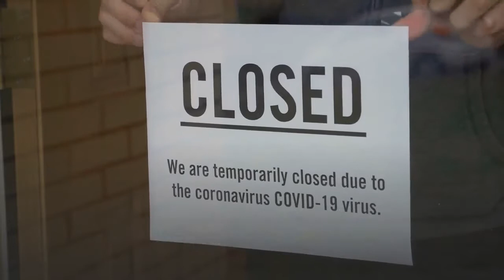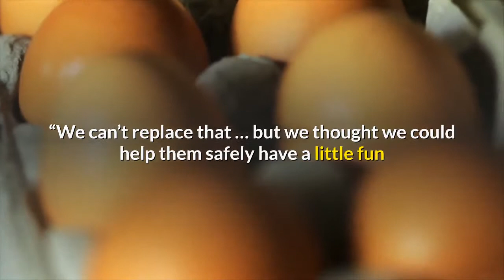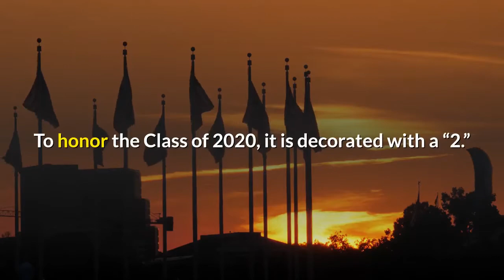Coronavirus cancellations prompt Krispy Kreme to give free doughnuts to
Get all the latest news on coronavirus and more delivered daily to your inbox. Doughnut chain Krispy Kreme is offering a free “Graduate Dozen” for high school and college seniors who are disappointed with how the coronavirus pandemic has canceled their graduation ceremonies. KRISPY KREME LAUNCHES 90-CALORIE MINI-DOUGHNUTSThe offer is only available Tuesday, May 19 – no purchase necessary. To collect their free treat, graduates need to visit a Krispy Kreme location dressed in their graduation cap and gown or a piece of attire that clearly says “Class of 2020.”As an alternative, graduates can opt to show their graduation announcement that states their name along with a matching ID or they can present their student photo ID that states senior status. CORONAVIRUS PROMPTS STARBUCKS, KRISPY KREME, JETBLUE TO DONATE TO HEALTH CARE WORKERS“We feel for all of the high school and college seniors. We wish they had that moment of walking across the stage and getting their diploma,” said Krispy Kreme’s Chief Marketing Officer Dave Skena in a company statement. “We can’t replace that … but we thought we could help them safely have a little fun and enjoy a special ‘Graduate Dozen’ on us. Moms, dads, friends and family can buy this ‘Graduate Dozen’ all week long to honor their favorite graduates, but only seniors can get one for free.”The Graduate Dozen includes Krispy Kreme’s Chocolate Iced with Sprinkles and Strawberry Iced with Sprinkles doughnuts as well as a few fan favorites that are decorated to represent the Class of 2020. KRISPY KREME ORDERS STUDENT TO HALT DOUGHNUT RESALE SERVICEChocolate Iced Kreme Filled: This doughnut is filled with the brand’s trademarked classic Kreme and is dipped in chocolate icing. To honor the Class of 2020, it is decorated with a “2.”Strawberry Iced Kreme Filled: This doughnut is filled with the brand’s trademarked classic Kreme and is dipped in strawberry icing. To honor the Class of 2020, it is decorated with a “2.”Cake Batter Filled: This doughnut is filled with the brand’s trademarked Cake Batter Kreme and is dipped in yellow icing. To honor the Class of 2020, it is decorated with a “2.”Yellow Iced Original Glazed: This doughnut is the brand’s iconic Original Glazed Doughnut and is dipped in yellow icing. It is decorated with a white icing drizzle to complement the rest of the Graduate Dozen doughnuts. GET FOX BUSINESS ON THE GO BY CLICKING HEREGraduates must be physically present to receive Krispy Kreme’s Graduate Dozen. The offer is not valid for online orders. However, families can still order the limited-edition Graduate Dozen online for door-side pickup or delivery. The doughnuts will be available until May 24. The Graduation Dozen is available at participating shops while supplies last. Krispy Kreme has nearly 1,400 retail shops in 33 countries.